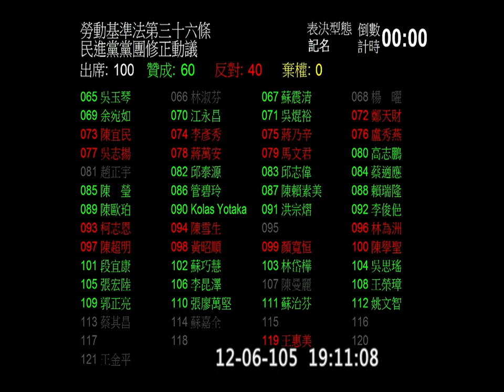20161206 勞基法 #36 吳志揚 柯建銘 蔣萬安 徐永明 陳怡潔 洪慈庸 林昶佐 Kawlo 黃國昌 李彥秀 陳宜民 黃偉哲 林為洲 陳歐珀 PM1812-1911 院會 【立法院演哪齣？】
PM1812 #36 開始逐條討論(每週工時、每日工時框架)
現行:"勞工每七日中至少應有一日之休息，作為例假。"
PM1818 吳志揚 發言
PM1822 柯建銘 發言
PM1826 蔣萬安 發言
"#36 就是一例一休"
"會有雇主付你四個小時加班費會只要你做一個小時嗎"

PM1819 徐永明 發言
"其實我們也覺得很奇怪 為什麼天災地變還要他來上班"

PM1832 陳怡潔 發言
PM1836 洪慈庸 發言
PM1840 林昶佐 發言
林:民進黨外交方面可以用新的方法 為什麼勞工政策要延續國民黨的政策

PM1842 Kawlo 發言
勞團不屬於任何人

PM1845 黃國昌 發言
PM1847 李彥秀 發言
李:很多人批評國民黨過去的政策 所以我們也調整方向 想知道自己輸在哪裡
PM1851 陳宜民 發言
陳: 柯建銘被打不知是真的假的

PM1854 苦主 黃偉哲 發言
黃:我剛剛覺得有被突襲的感覺 還是被自己的學弟突襲

PM1857 林為洲 發言
林:還有外面的人丟信號彈、絕食,今天民主走到這樣有點可悲

PM1900 陳歐珀
PM1903 開始處理 #63 / 共10案 / 十選一
PM1905 處理 第一案 國民黨團提案(表決不通過)
PM1906 處理 第二案 親民黨團提案(表決不通過)
PM1907 處理 第三案 時代力量黨團修正動議(表決不通過)
PM1909 處理 第四案 民進黨團提案(表決通過)

一例一休 七天假 週休二日